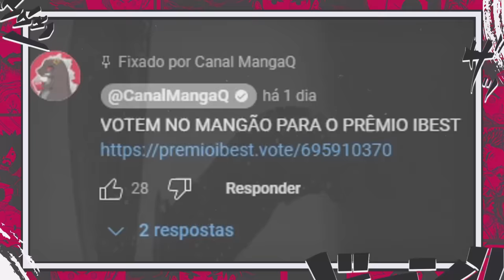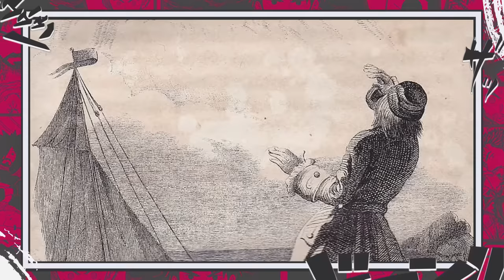NIKA VS O FALSO DEUS SOL - O VILÃO DE ELBAF REVELADO - LUFFY NA TERRA DOS GIGANTES - ONE PIECE 1127